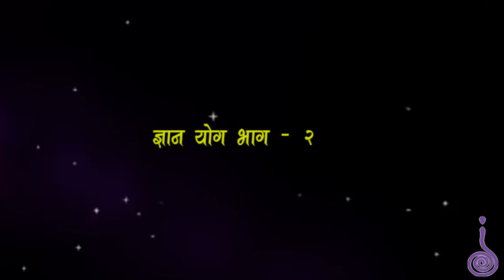GYAN YOGA DAY - 2 Dr. Yogi Vikashananda / manokranti / 2018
सम्पूर्ण मनोक्रान्ति प्रेमी मित्रहरुलाई यस मनोक्रन्ति केन्द्रको अफिसियल YouTube च्यानल हार्दिक स्वागत गर्दछ । यदि अहिलेसम्म तपाईंहरुले यस च्यानललाई subscribe गर्नुभएको छैन भने कृपया subscribe गरी नजिकै रहेको घण्टी पनि दबाउनुहोस् किनभने समय सापेक्ष अनुसारका नयाँ-नयाँ ज्ञान बर्धक भिडियोहरु सबैभन्दा पहिला तपाईंले प्राप्त गर्न सक्नुहुन्छ । धन्यवाद

Nepali philosopher, Patron of Manokranti movement, Motivational speaker, Super learning, reiki, Mind Technology, SMART Yoga, Kundalini, Meditation, Tantra Yoga, Manokranti,
Dr. Yogi Vikashananda